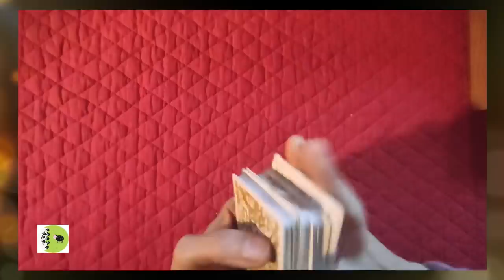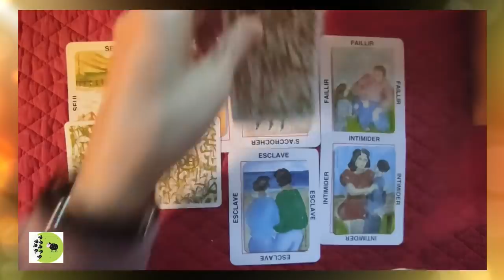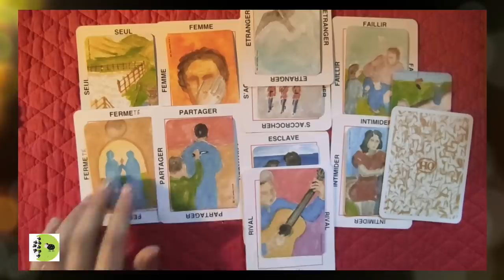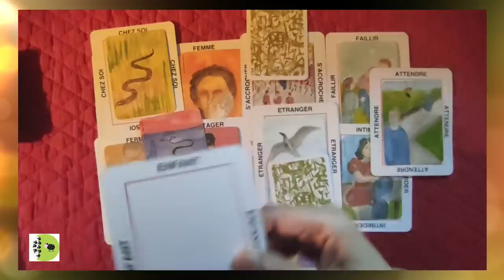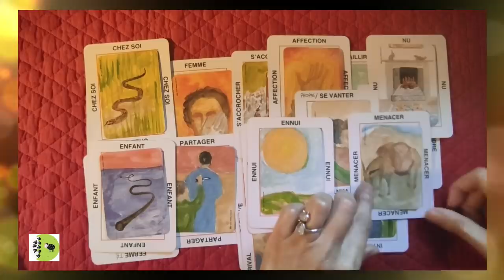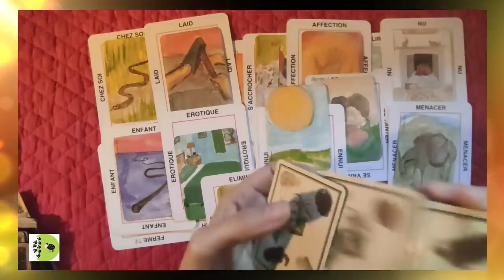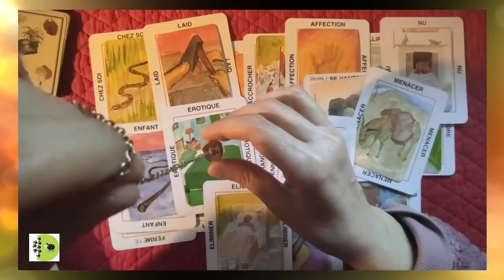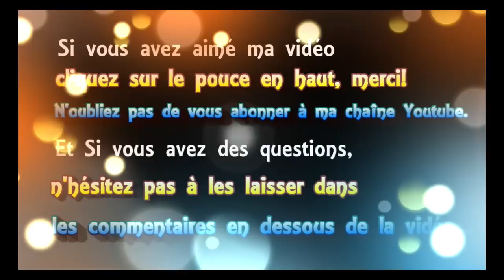🃏 tirage #76 La chute de Caligula [jeu de OH, 32 cartes, pendule, L'Oracle des Artisans de Lumière]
🃏 tirage de cartes voyance #76 La chute de Caligula [jeu de OH, 32 cartes, pendule, L'Oracle des Artisans de Lumière]
00:00 bienvenue
01:20 jeu de OH
31:20 jeu de 32 cartes
34:30 question pour le pendule:
37:57 L'Oracle des Artisans de Lumière

 ► Apprendre la cartomancie, c´est facile!
► Playlist  ♋ Astrologie védique et uranienne

@Madi Jasper